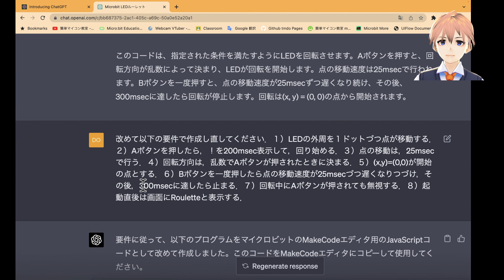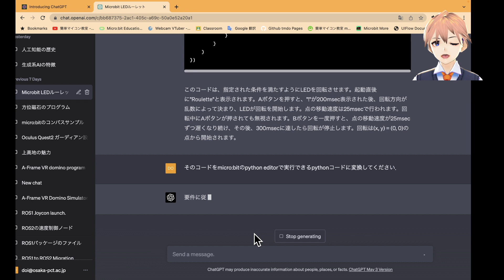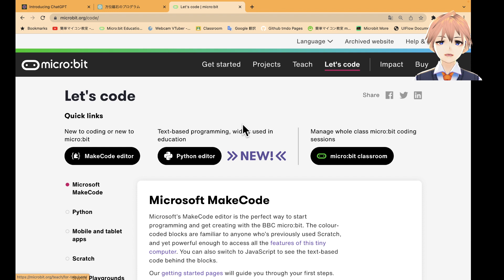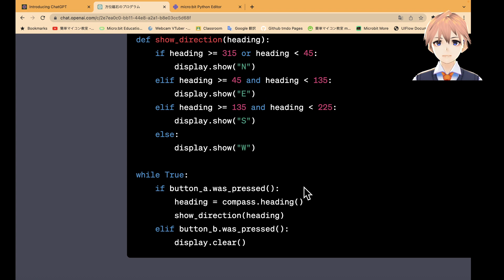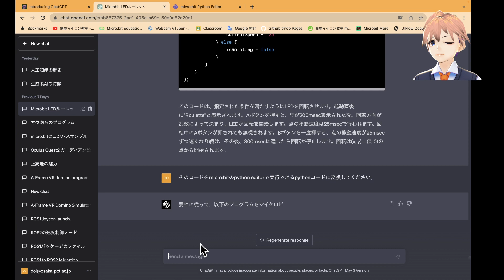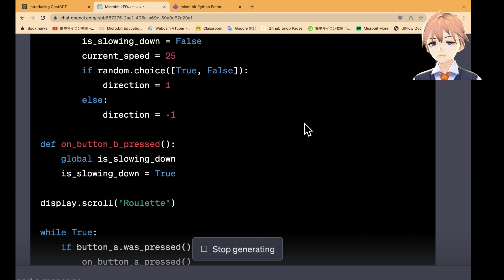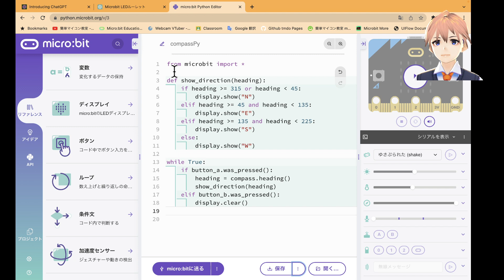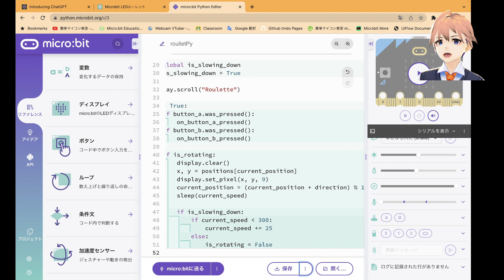【ChatGPT4+python入門⑥] 方位磁石とルーレットのプログラム 第1186回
このシリーズは、ChatGPT4をつかってmicro:bitベースのPythonの勉強をしています．

今回は、今週作った方位磁石とルーレットのJSプログラムをpythonコードに変換してプログラム構造を確認してみました．

来週も chatGPTをつかってmicrobitのJavascriptとpythonの勉強をすすめます．

■関連サイト
・ChatGPT
・プログラミングエンタメ（入門に最適）
・レベルアップ問題集（自学自習向けサイト）
・paiza.IO（実践向け，ネット授業などに使える）
・PaizaCloud（実践向け，サービス公開まで可能）